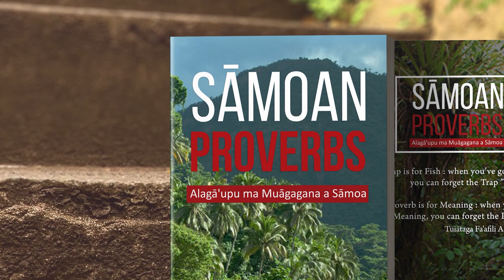Video Aau Shorts : SAGONE - Siva fa'aleaganu'u & Taualuga (1999)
Video Aau Shorts : SAGONE. Siva fa'aleaganu'u & Taualuga by the village of SAGONE at the Amerika Samoa Flag Day 1999.